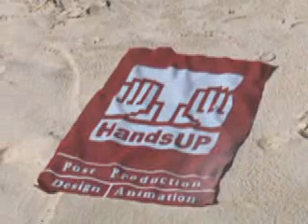Hands Up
Crabs on the beach